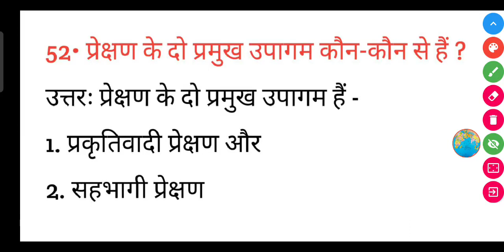प्रेक्षण के दो प्रमुख उपागम कौन-कौन से हैं? || parikshan Ke do Pramukh upagam कौन-कौन Se Hain